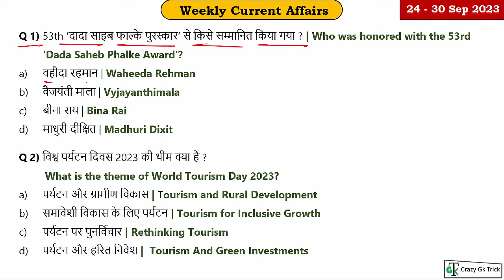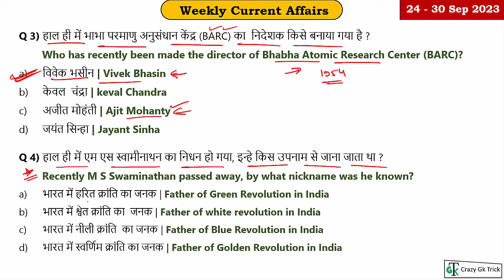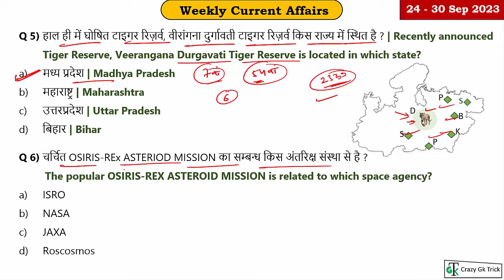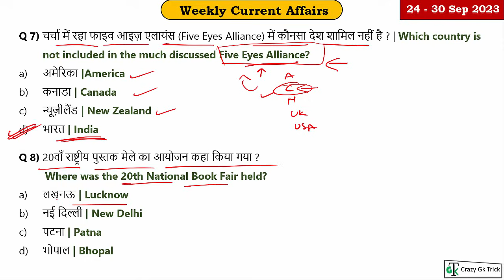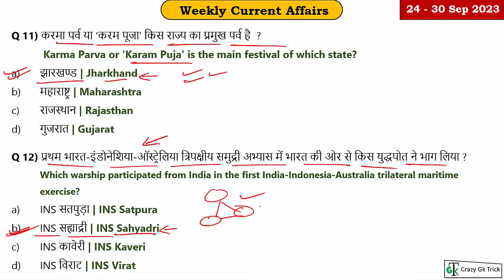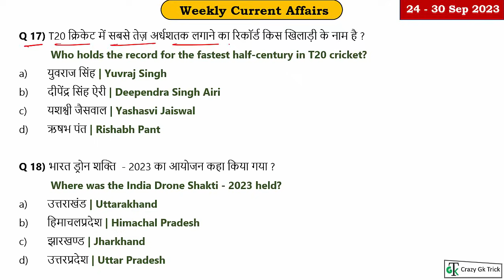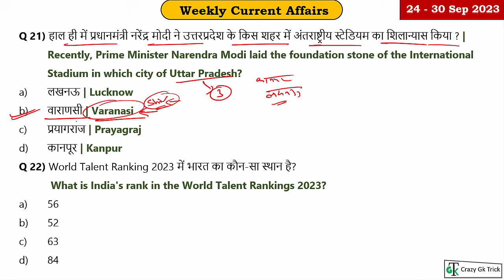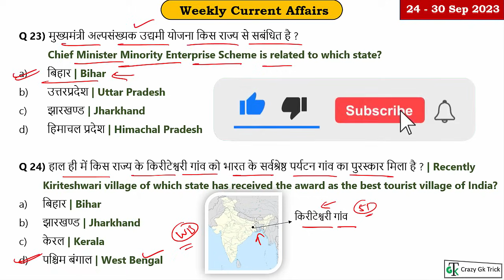24 - 30 September 2023 Weekly Current Affairs | Most Important Current Affairs 2023 | CrazyGkTrick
Topics Covered:  हेल्लो दोस्तों इस video में आप को june 2023 के सभी मुख्य current affairs के बारे में बताया है जो की बहुत ही important है आप ये video देखने के बाद App पर जाकर test जरुर लगाए जिस से आप की बहुत अच्छी प्रेक्टीस हो जाएगी तो शायद ही आप कोई Question भूल पाओगे .. May Current Affairs 2023 Quiz  की लिंक निचे आप को मिल जाएगी -

हैलो दोस्तों, CrazyGkTrick Channel में आपका स्वागत है। हम  करंट अफेयर्स के Video में  विभिन्न अख़बारों जैसे द हिंदू, द इकोनॉमिक टाइम्स, पीआईबी, टाइम्स ऑफ इंडिया, इंडिया टुडे, इंडियन एक्सप्रेस, बिजनेस स्टैंडर्ड,जागरण से चुन करके एक अनूठे रूप में पेश करते हैं। हमारे Current Affairs से आपको बैंकिंग, बीमा, UPSC, SSC, सीएलएटी, रेलवे और अन्य सभी प्रतियोगी परीक्षाओं में अच्छे अंक प्राप्त करने में मदद मिलेगी